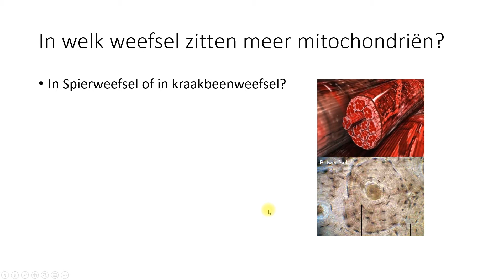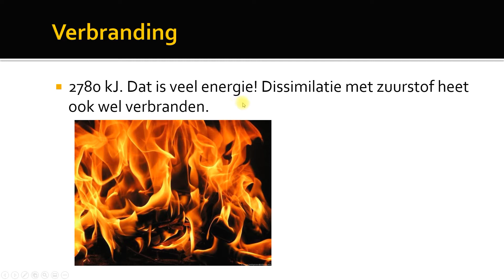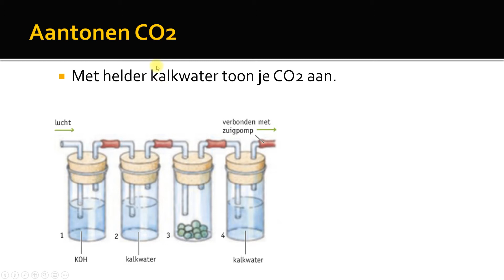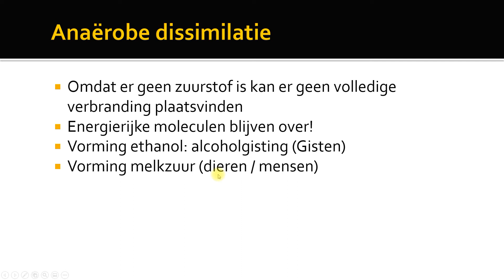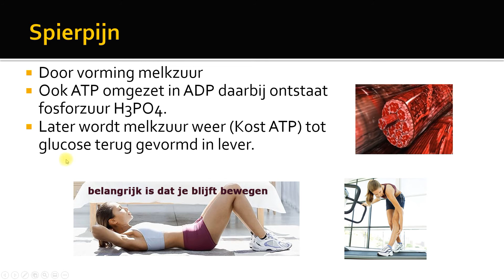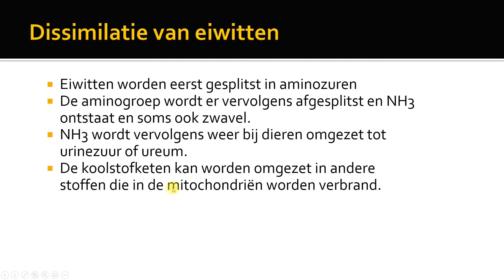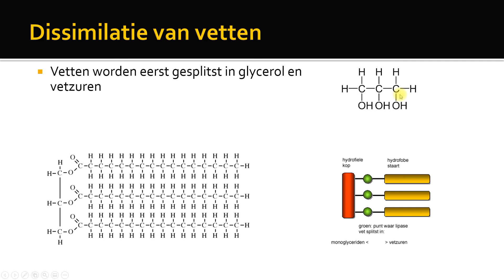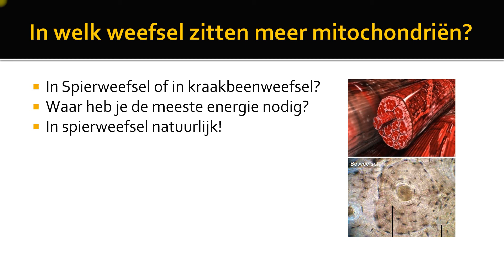dissimilatie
uitleg HAVO over dissimilatie van glucose anaeroob en aeroob + dissimilatie van eiwitten, vetten en andere koolhydraten